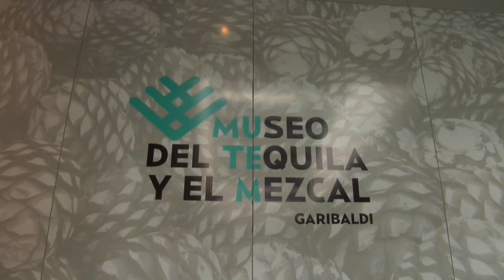México festeja su tequila con récords de producción y exportación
La bebida mexicana más emblemática festeja el Día Mundial del Tequila entre récords de producción y exportación, un reflejo de su creciente apreciación internacional a pesar de la pandemia de covid-19.